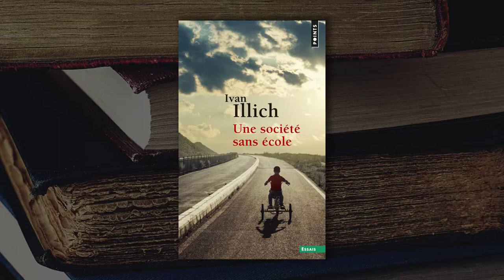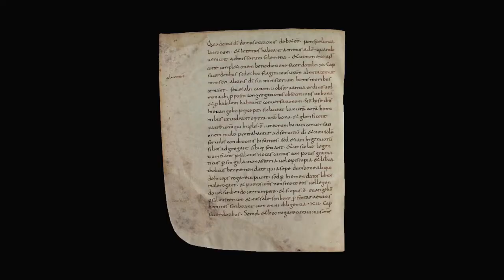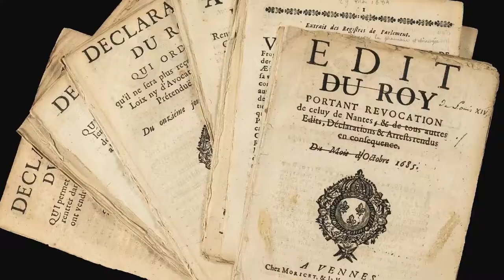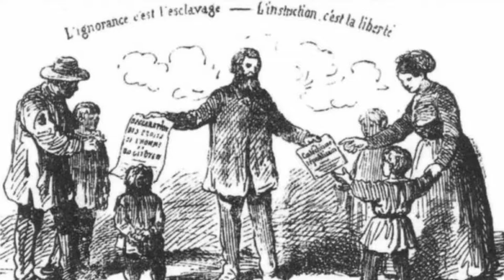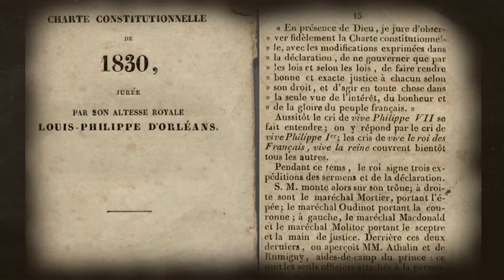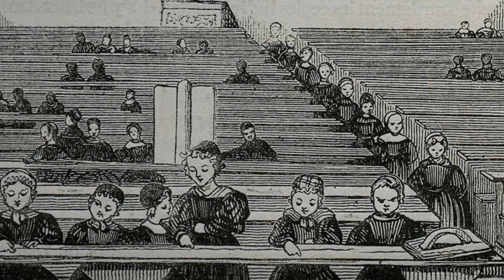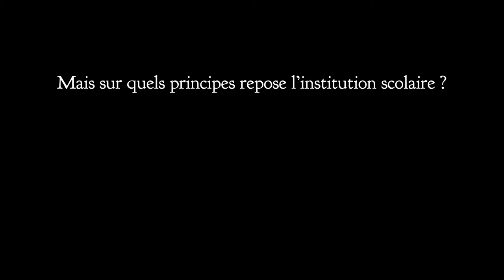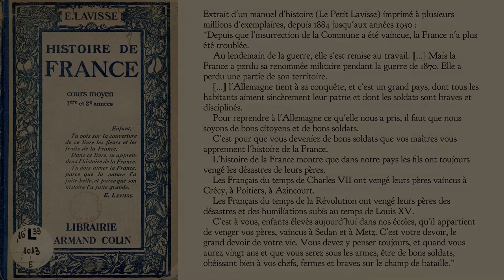petite histoire de l'école en France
Court résumé de l'histoire de l'école en France de Charlemagne à Jules Ferry, avant de nous intéresser à Une société sans école (Ivan Illich).